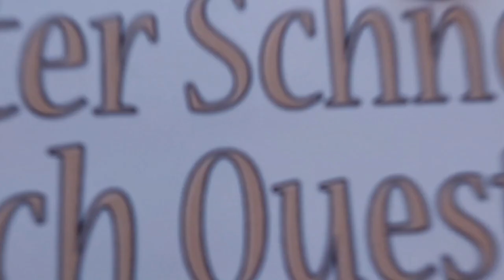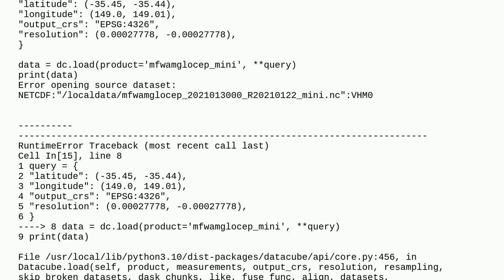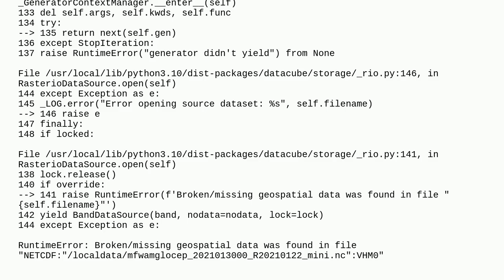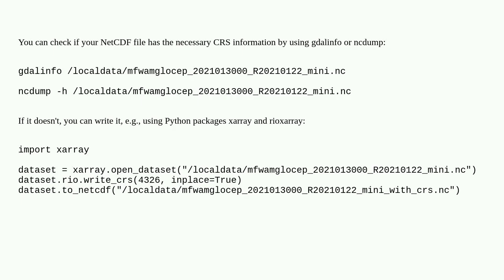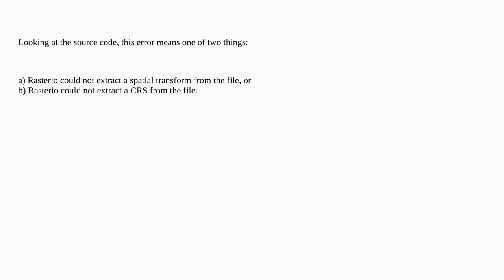Gis: RuntimeError: Broken/missing geospatial data was found in file NetCDF (OpenDataCube)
RuntimeError: Broken/missing geospatial data was found in file NetCDF (OpenDataCube)

A special thanks goes out to the community

  open-data-cube